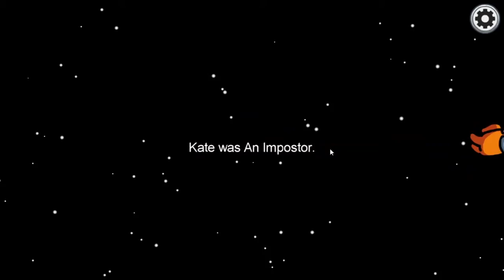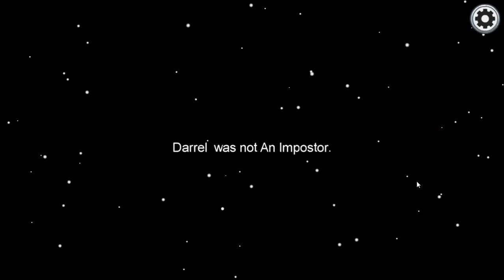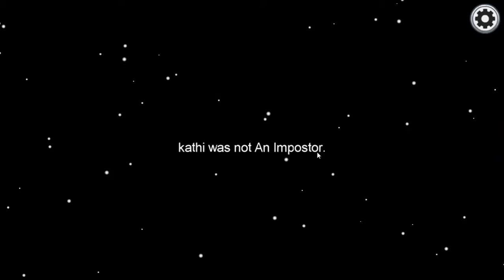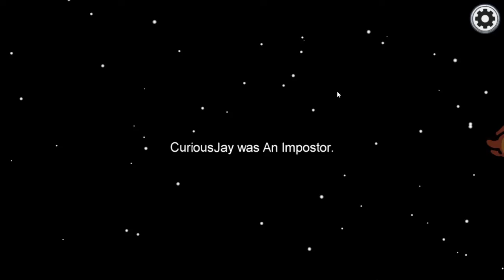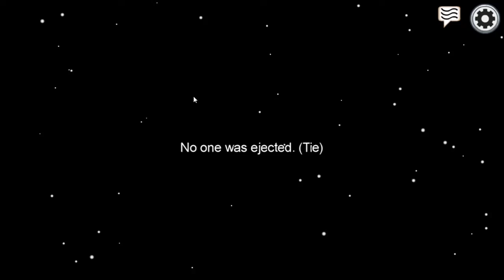World Record - Fastest Crewmate win Ever(0.883sec) - AMONG US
Heylo my Dear Minions, Im Vysakh Vinayan, but I go by the name Scobert Patrick or ScoPat.
Im a Gaming Channel with almost following every niche from Satire, Comedy, Vlog, Challenges,

Heres some Awesome Products for you Minions - coming soon

among us,among us game,among us stream,among us gameplay,
among us live stream now,among us live code,among us live with viewers,among us live stream codeamong us,among us game,among us stream,among us gameplay,among us with friends